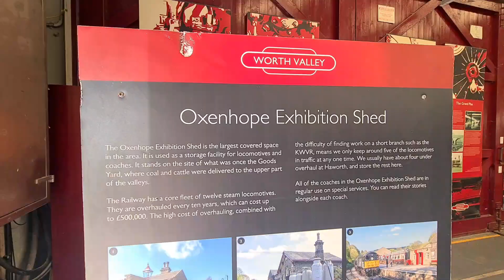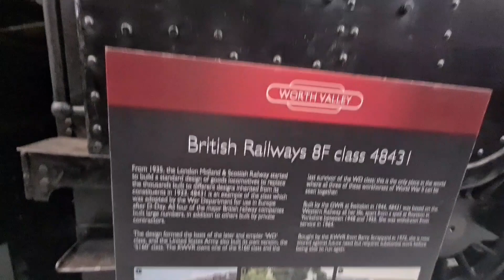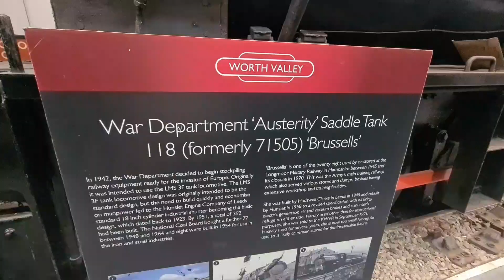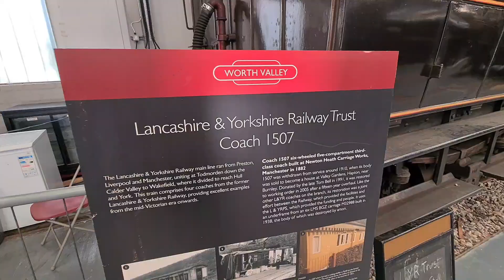Rail history on show 📷 Walking tour of steam train exhibition shed 🚂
A variety of steam locomotives along with historic carriages were on display during a visit to Oxenhope Exhibition Shed, located at the end of the Keighley & Worth Valley Railway in the Bradford district of West Yorkshire, a part of northern England forever associated with the work of literary sisters, the Brontes. The preserved K&WVR runs through Haworth and Oakworth, which both featured heavily in The Railway Children film.